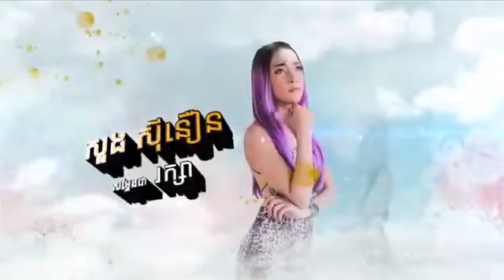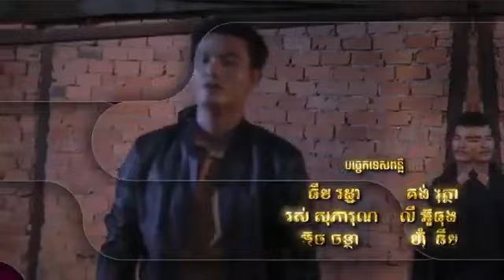រឿង ស្នេហ៍ពិត ភាគទី ២៣